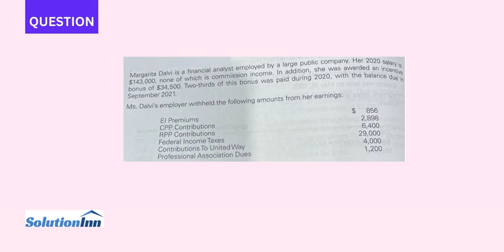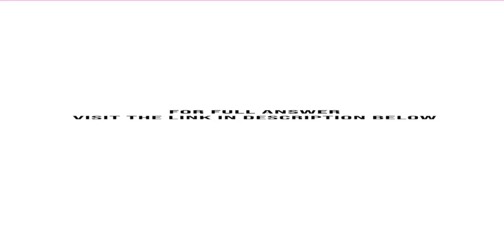September 2021. Ms Dalvi s employer withheld the following amounts from her earnings El Premiums CPP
[Solved] - September 2021. Ms. Dalvi's employer withheld the following amounts from her earnings: El Premiums CPP Contributions RPP Contributions Federal Income Taxes Contributions To United Way Professional Association Dues 856 2,898 6,400 29,000 4,000 1,200 ,The family's 2020 medical expenses, al of which were paid by Ms. Dalvi, were ...